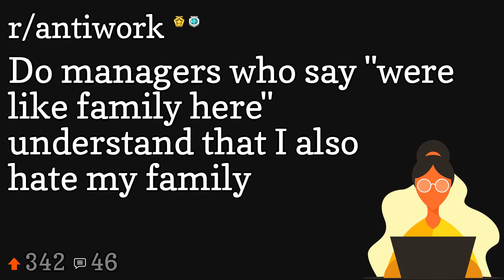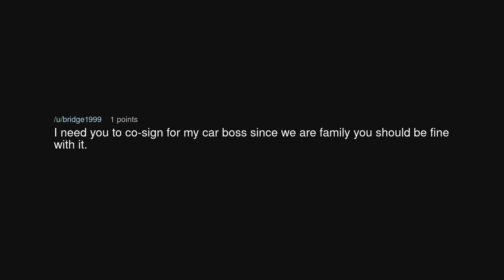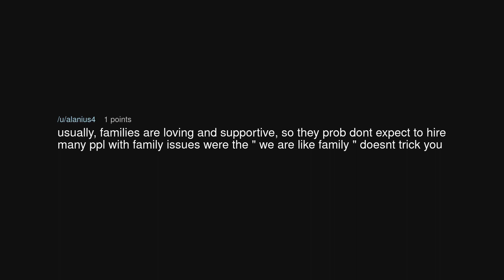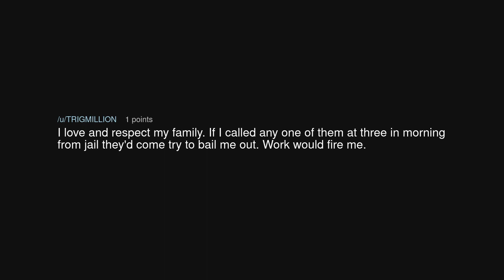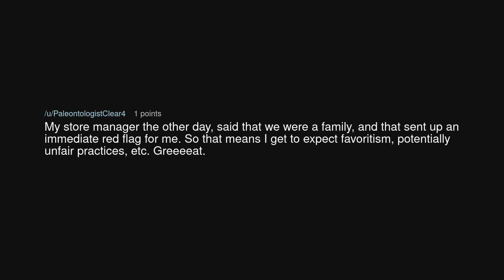Do managers who say "were like family here" understand that I also hate my family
Do managers who say "were like family here" understand that I also hate my family (r/antiwork)

Source: Force-Due on Reddit (link removed at the insistence of YouTube)